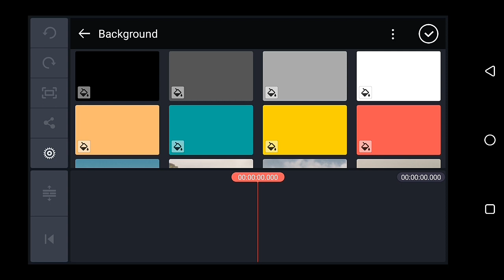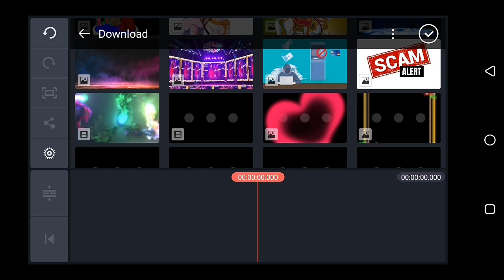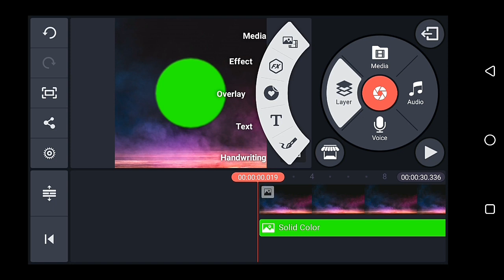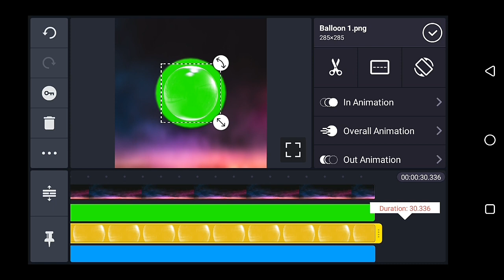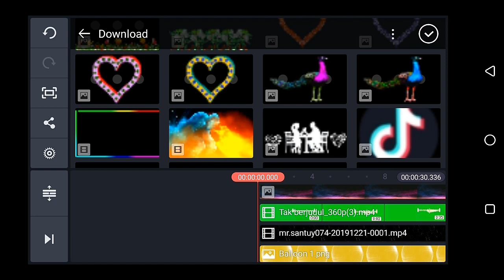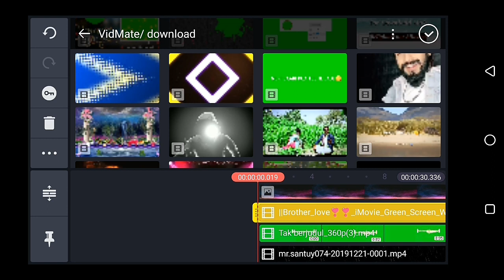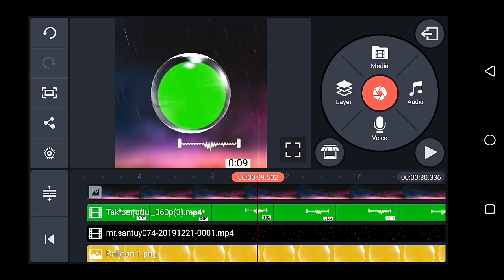WhatsApp status green screen Template video editing | full tutorial kinemaster video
about video
Hi IAM Bhikharam Bhakar

Dosto Aaj ke video editing WhatsApp status green screen video kese Bnaye kinemaster me plus icon pr cilik kre 1:1 screen slect kre background me apna Photo set kre efact balur kre leyr pr cilik kre

Hello friend अगर आपको मुझ से कोई भी वीडियो बनवाना चाहते हैं तो उसके लिए आपको कुछ pay करना होगा WhatsApp number